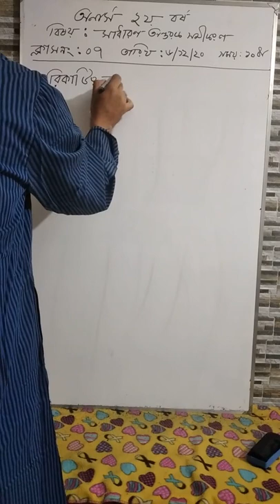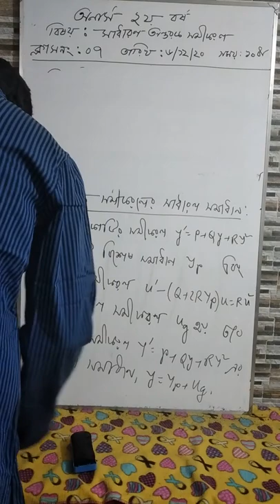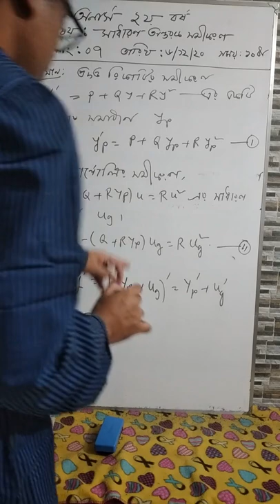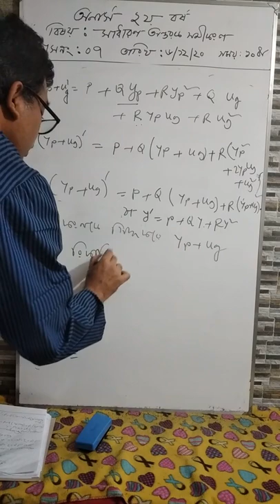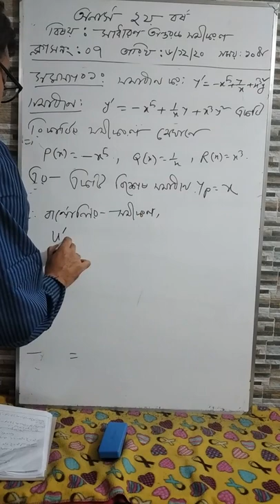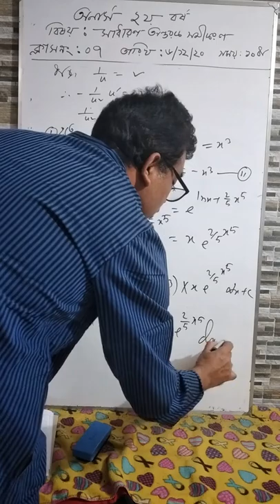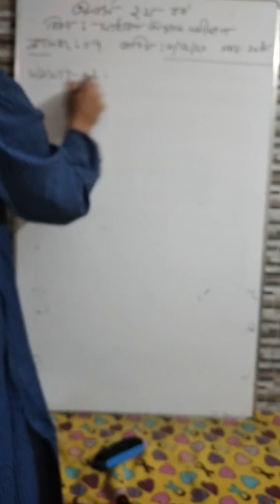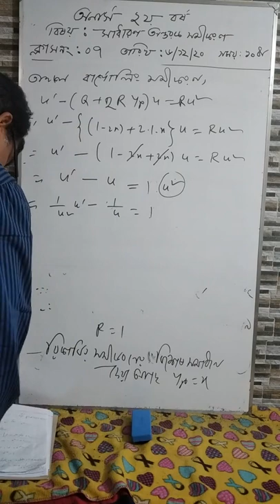সরকারি সা'দত কলেজ ; গণিত বিভাগ।